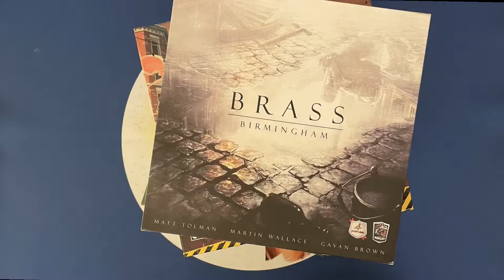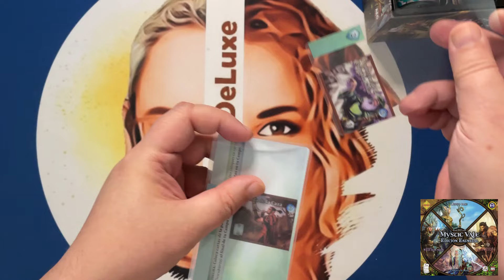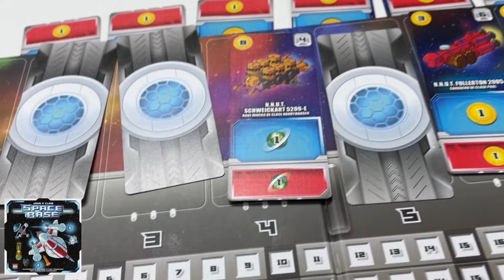SPACE BASE 🚀🚀🚀 opinando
En SPACE BASE asumiremos el papel de comodoros de una pequeña flota de naves. Los barcos comienzan atracados en sus estaciones y luego se desplegarán en sectores (números) a medida que se ponen en servicio nuevos barcos bajo su mando. Utilizar buques de carga para dedicarse al comercio y al comercio; buques mineros para generar ingresos básicos recurrentes; y transportistas para difundir su influencia. Estamos ante un de dados rápido de aprender y de jugar donde en todas las rondas todos los jugadores obtienen beneficios. También deberás construirte un motor de dados donde el orden (el número) en el que colocas las nuevas naves marcará tus acciones en las rondas siguientes.

🎲 Gestión de dados
🕒 60 minutos
👶  +14 años

Publicado en España por @malditogames1334